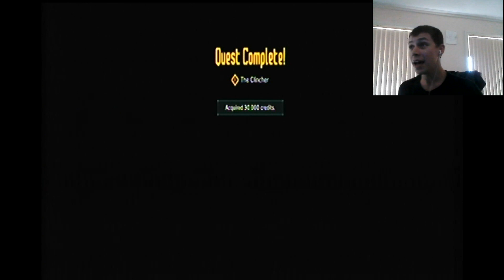Best way to end the game// Sword Art Online Fattal Bullet (ENDINGS)